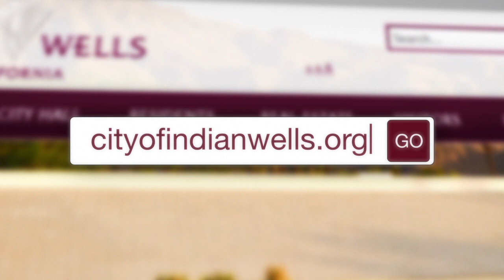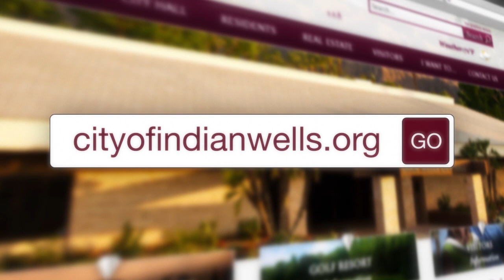Info Vignettes - Tennis